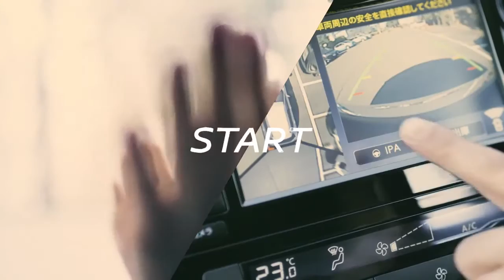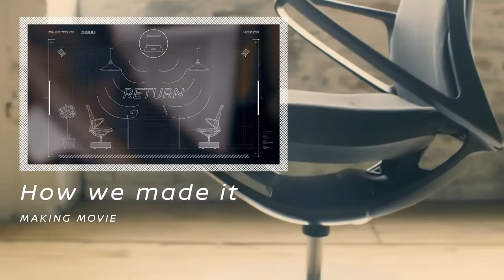Dabi.tk - Nissan self-driving office chair